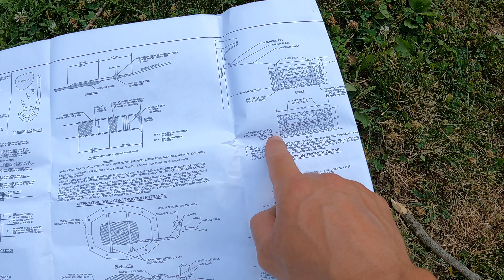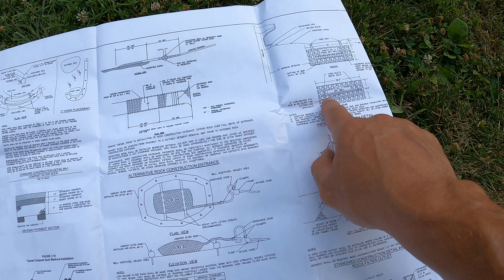Storm water management trench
Installing a infiltration trench for a stormwater management system. In my area these are a requirement for additions and added structures of a certain size. We install two concrete catch basins and about 50 tons of stone. Wrapped in filter fabric.